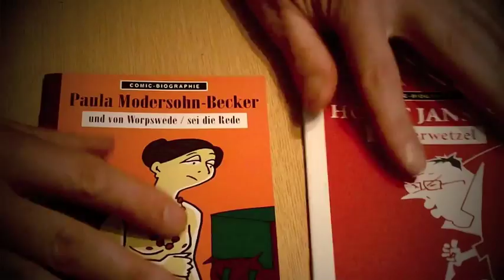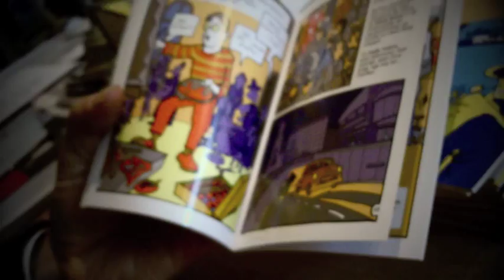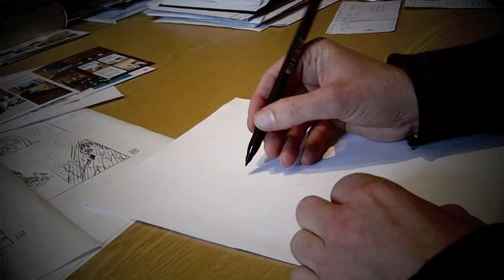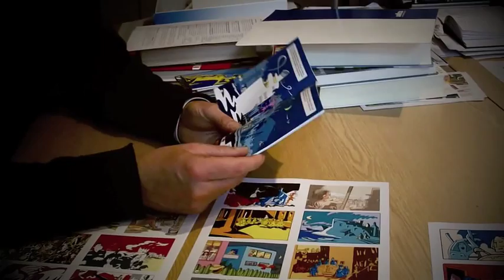ARTIST PORTRAIT: WILLI BLÖß - COMIC KÜNSTLER BIOGRAFIEN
Porträt des Künstlers Willi Blöß. Autor, Zeichner und Herausgeber der Reihe Künstler Biografien in Comic-Form.

Portrait of artist Willi Bloess. Author, illustrator and editor/publisher of the Artist Biographies Comic series.

With English subtitles ("cc"-Button).